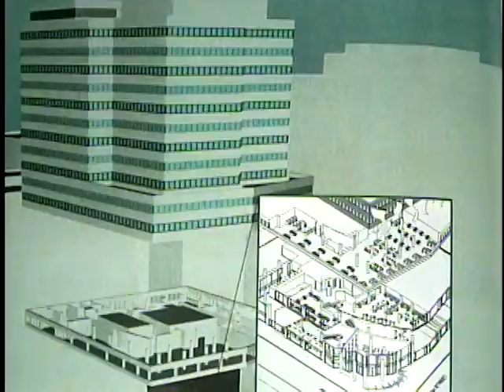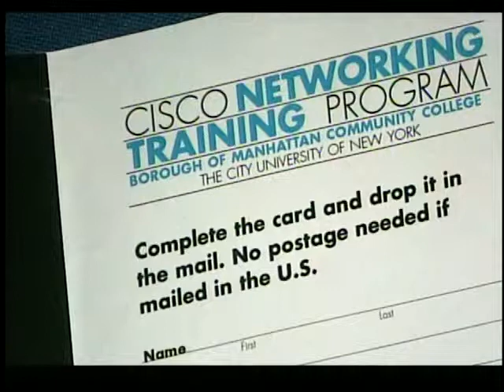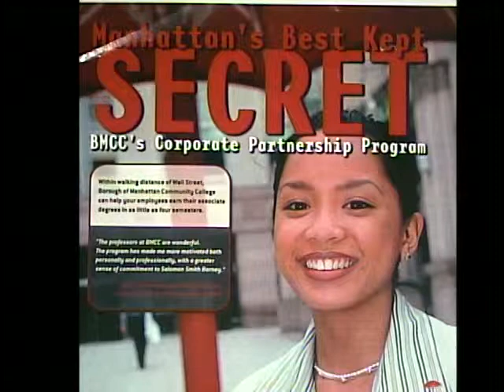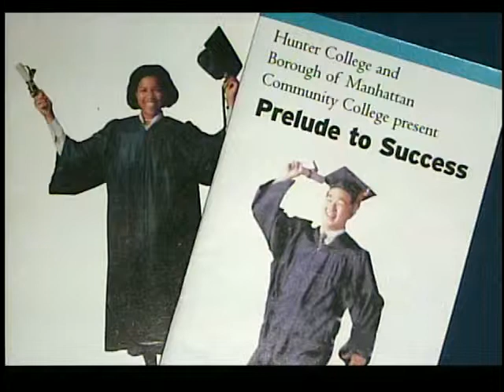Education Forum: Preparing Students for College Work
Host, Herman Badillo, Chairman of the City University of New York Board of Trustees, discusses the Borough of Manhattan Community College with Dr. Antonio Perez, President of the Borough of Manhattan Community College/CUNY. Dr. Perez describes the Borough of Manhattan Community College, including its location, student body and curriculum. Dr. Perez and Badillo discuss BMCC's admission requirements and process. They also discuss remediation.

Guest: Dr. Antonio Perez, President of Borough of Manhattan Community College/CUNY.